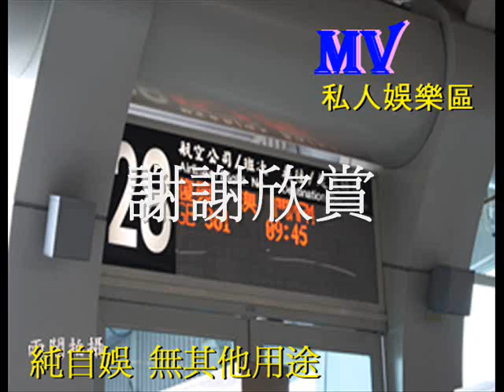從海上歸來的莉露